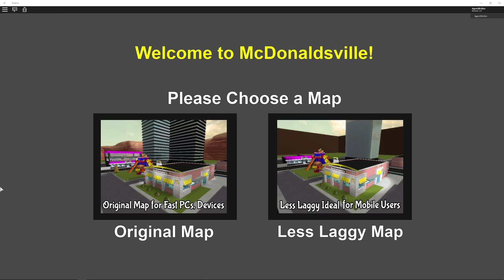Roblox: WE GOTO MCDONALDSVILLE!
Hi guys! Today on Izzy's Game Time LET'S PLAY ROBLOX